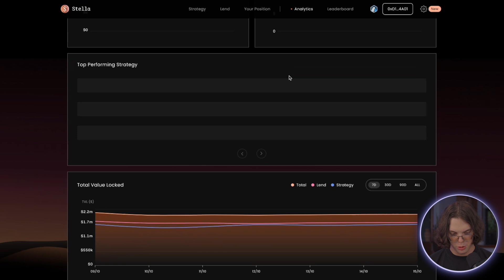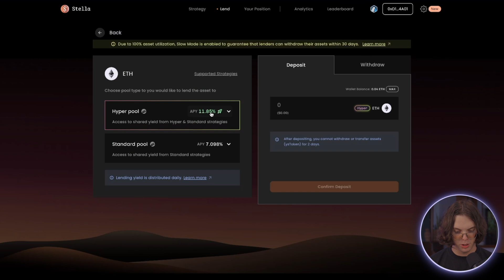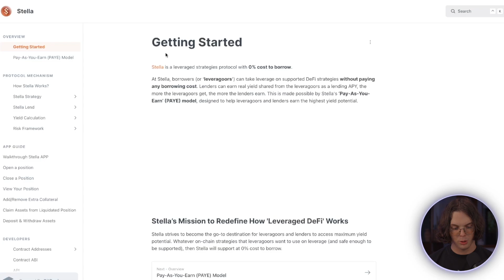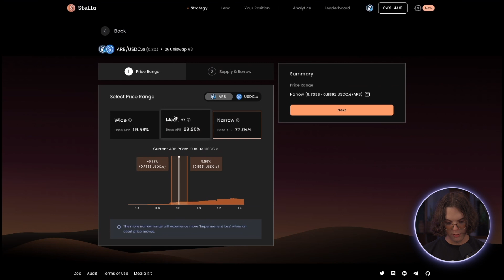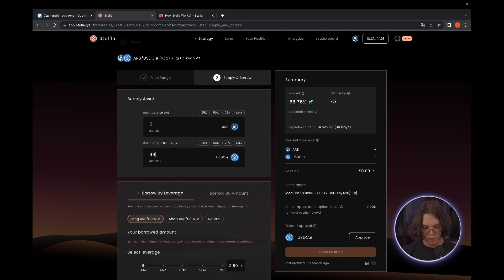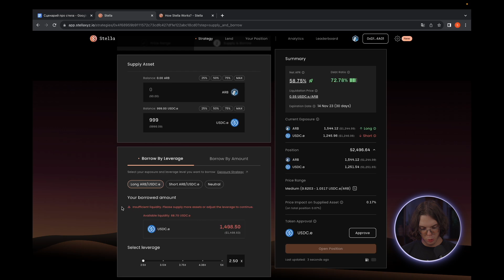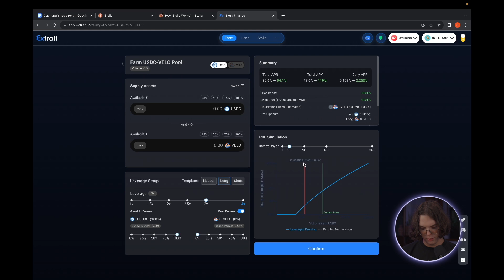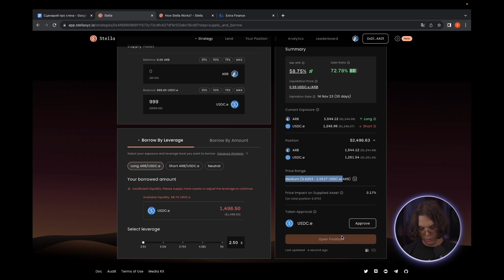Как зарабатывать на крипте 11% в месяц стабильно [инструкция]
💰 Моя инвестиционно-консалтинговая компания специализируется на формировании персональных стратегий для клиентов с капиталом от 100 000 долларов.

📈 Мы используем 7 проверенных инвестиционных стратегий, которые позволяют стабильно зарабатывать на любом рынке — как в среднесрочной, так и в долгосрочной перспективе.

⛔️ Коненков напоминает
Мои видео создаются в познавательных целях и не содержат финансовые рекомендации. Команда Коненкова Святослава призывает каждого проводить свой собственный анализ проектов. Мы не несем ответственности за возможные риски, дампы, раг пулы, скамы и прочие термины с убытками. Следуйте своей стратегии, соблюдайте риск-менеджмент и проводите анализ. Всем профита!

Таймкоды:
00:00 Вступление + DeFi CLub
00:27 Как работает протокол Stella
01:00 Инвесторский аудито протокола Stella
01:36 Доходности и аналитика в протокола Stella
03:57 Защита от китов
06:15 Открываем позицию [инструкция]
11:30 Протокол Extra
13:47 Рекомендации по фармингу с плечем